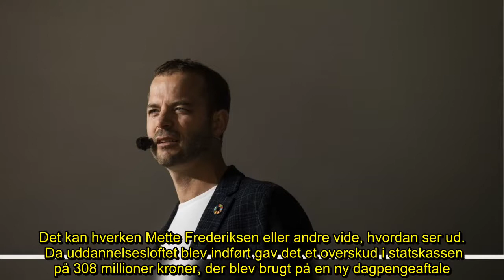✅ Morten Østergaard afviser Mette Frederiksens erstatning for uddannelsesloftet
✍  Socialdemokratiets forslag om at skrotte uddannelsesloftet kan ikke stå alene, mener partiet, der samtidig har introduceret et forslag om at øge den såkaldte dimensionering.   Det vil sige, at ikke-jobgivende uddannelser skal lukkes, hvilket ifølge partiet skal sikre, at færre unge tager en uddannelse uden udsigt til beskæftigelse. Det skal ifølge Socialdemokratiet mindske risikoen for, at de unge får behov for påny at tage en uddannelse.   Samtidig vil Mette Frederiksens parti fjerne de videregående uddannelsers mulighed for at bruge markedsføringskroner på at tiltrække de unge.   Det forslag vækker imidlertid ikke just begejstring blandt De Radikale, der afviser at øge dimensioneringen som erstatning for uddannelsesloftet, ligesom partiet reelt ser fjernelsen af reklamebudgetterne som en besparelse på uddannelse, siger partiets politiske leder, Morten Østergaard.   - Jeg forstår ikke, hvorfor Socialdemokratiet insisterer på at spare på uddannelserne. Det er ikke bare en brønd, man f ...